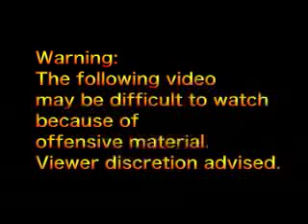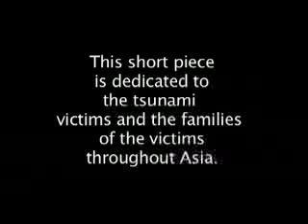Tsunami Song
down with miss jones.